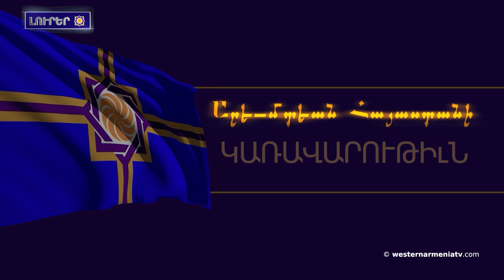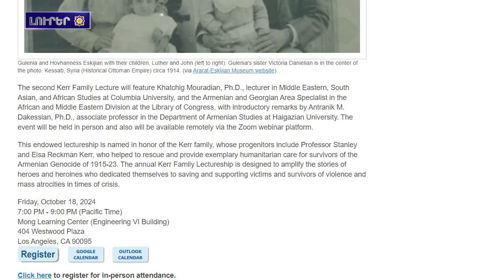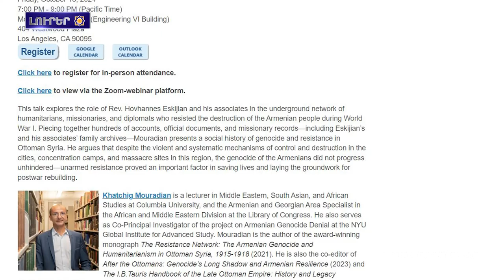Բրյուսելում երաժշտական երեկոյա իլալ՝ նվիրված Արցախին ու արցախահայությանը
1. ԱՀՀ կառավարության խորհրդի 31֊րդ նիստ
2. Սեպտեմբերի 15-ին Արեւմտեան Հայաստանա նետաձգության 2024-ին առաջնության փակման արարողություննա իլալ
3. «Հույս ունիմ՝ ցուցադրությանը մինխլյա մարդա կիլան». Բրիտանական թանգարանից Հայաստանի պատմության թանգարանն պերալ Անահիտ աստվածուհու արձանից պահպանված բրոնզե գլուխն ու ձեռքը
4. Գիտաժողովն անդրադառնումա ցեղասպանական գործընթացներին, վեր Արեւմտյան Հայաստանից մինչեւ Արցախ տեղիյն ունեցալ. Հովիկ Ավանեսով
5. Երկրորդ ամենամյա Քեր ընտանիքի դասախոսությունը UCLA-ում
6. Բրյուսելում երաժշտական երեկոյա իկալ՝ նվիրված Արցախին ու արցախահայությանը
7. Սկսվալա «Արմենիա» 8-րդ միջազգային երաժշտական փառատոնը